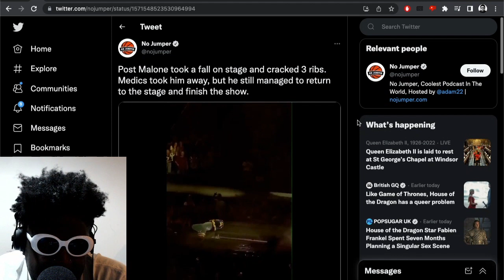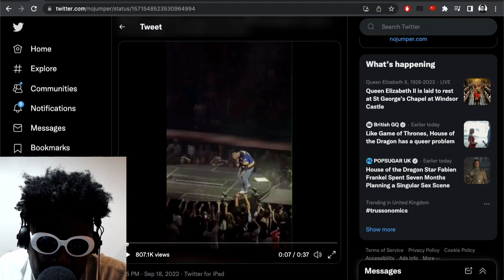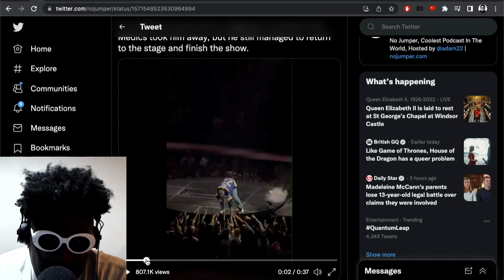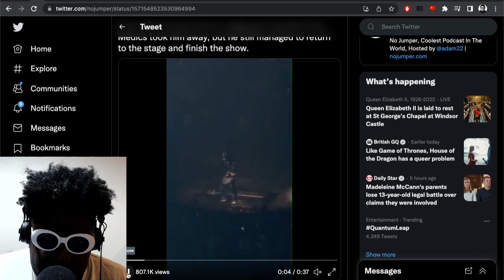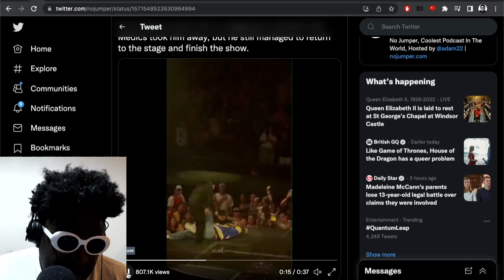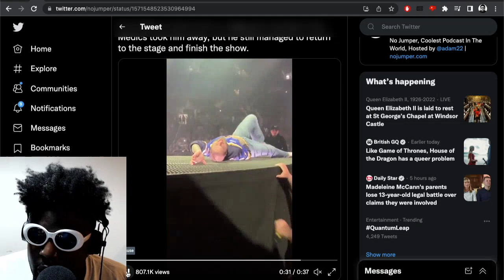Post Malone BROKE 3 RIBS and STILL performed?